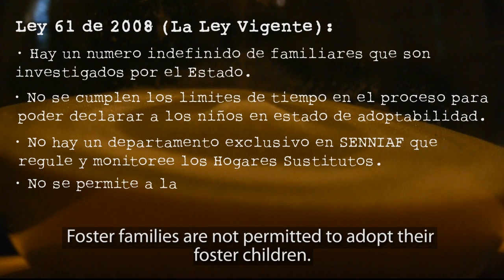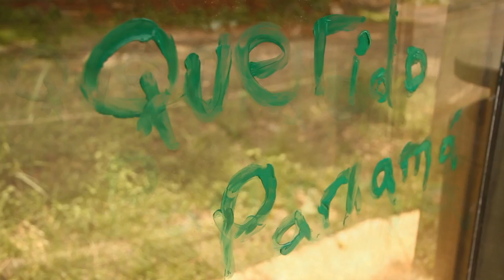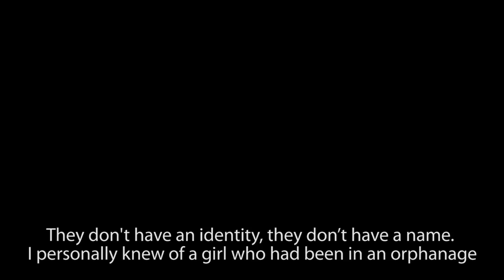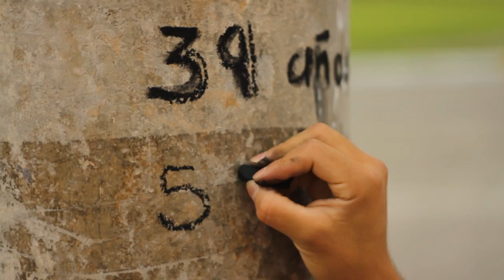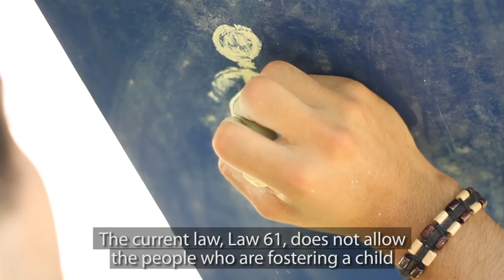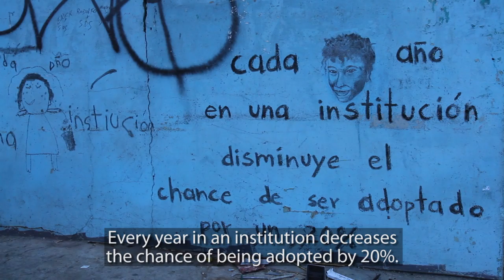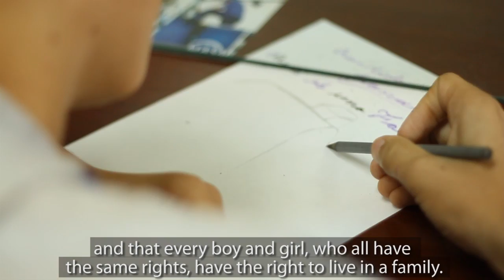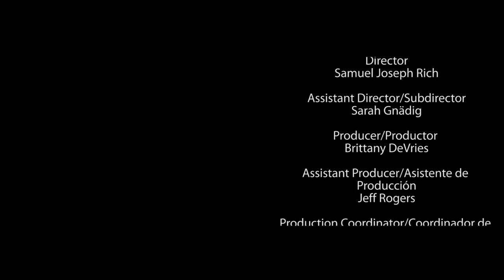"Dear Panama," Documentary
"Querido Panama," or "Dear Panama" is a documentary by a Voice for the Voiceless and Grassroots News covering the injustice of Panamanian children losing their childhoods to 3-10 years of institutionalization with only a 2% chance for adoption or foster care.

Matt Hedspeth of Heart's Cry International, an adoptive parent himself, says, "'These children need to get out of orphanages as soon as possible, they are under the false impression that, well they are at the orphanages, they have got meals, place to sleep and they are fine, but that is just so far from the truth. They are not fine!"